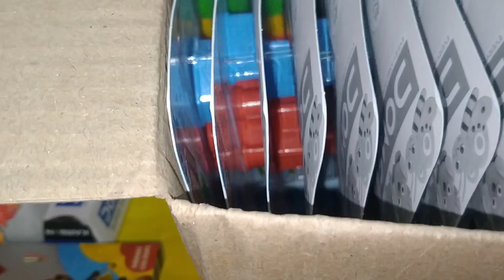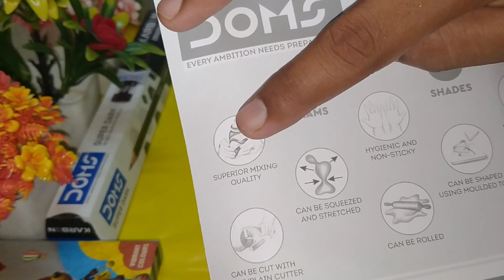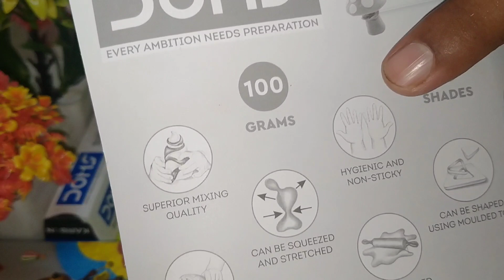unboxing 🆕🎁 Doms modelling clay RS 60 only🤩 please like share and subscribe my channel 🙏🏻😊😊😊😊😊😊😊😊😊🙏🏻